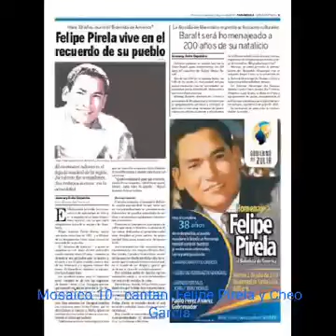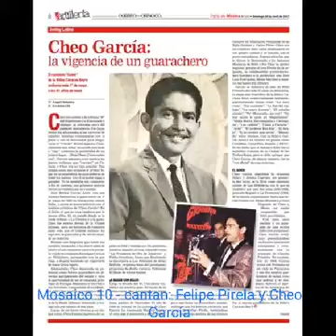Mosaico 10 - Billo's Caracas Boys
SOBRE NOSOTROS
Noticias, Videos, Entrevistas, Eventos, Promociones, Venezolanos Brillan y mucho más de música venezolana.
Somos un sólido punto de apoyo a la música y al artista nacional.
Música venezolana para el mundo.